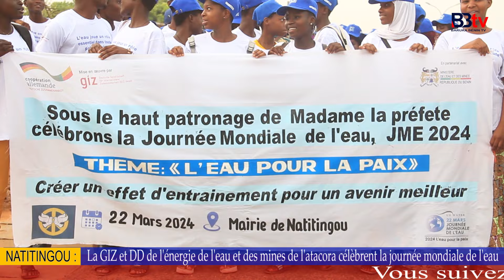NATITINGOU/CÉLÉBRATION DE LA JOURNÉE MONDIALE DE L'EAU